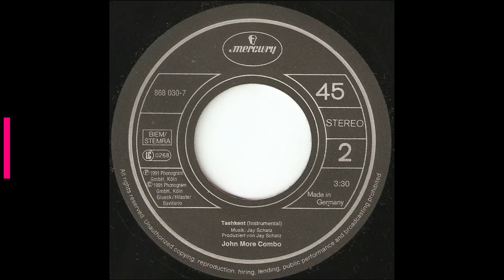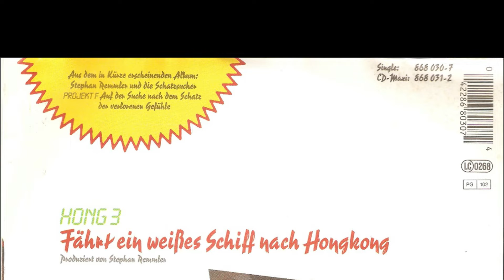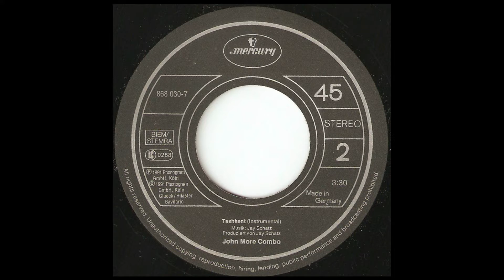John More Combo - Tashkent (instrumental)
Vinyl 7" Single  -  1991  -  Mercury Germany  -  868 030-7  -  Seite 2